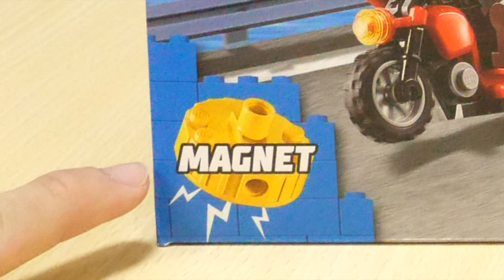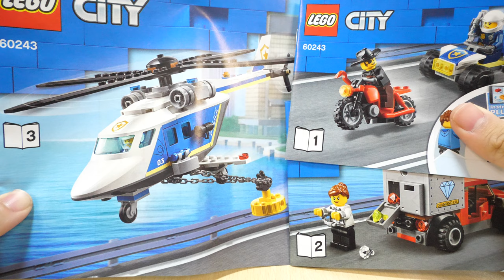【マグネットで逮捕！！】レゴシティ ポリスヘリコプターの追跡 60243 LEGO City Police Helicopter Tracking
トイザらスブラックフライデーセールで半額で買ったレゴシティ。
これで半額の1300円だと思えない！！！